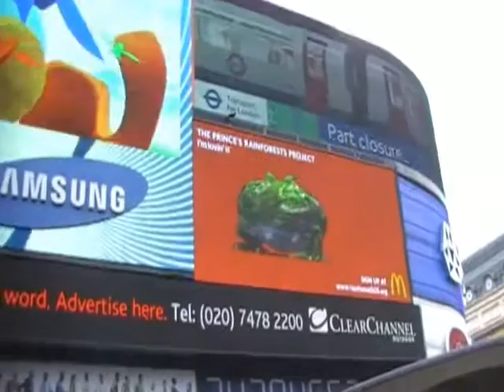London Summer 2009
Took my son for a daytrip to the Capital and let him loose with my video camera!